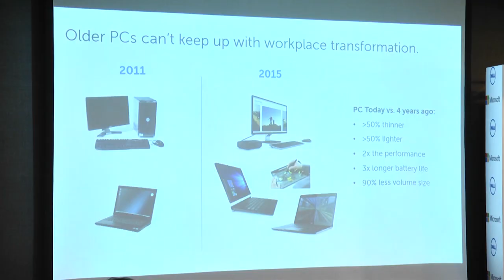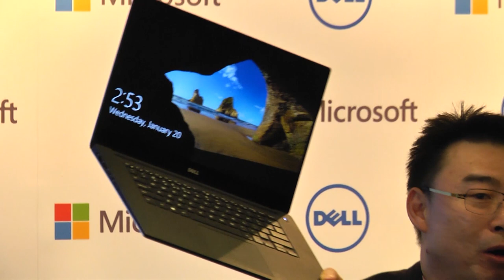เปิดตัว Dell Solution N | News